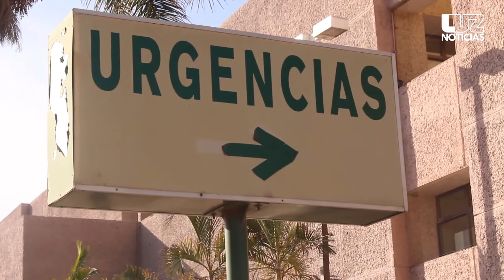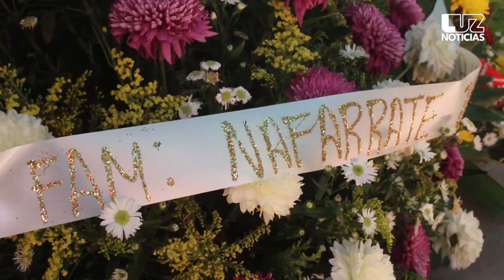Ojalá vivan muchos años con el trasplante de mi hijo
Familiares piden justicia para joven que murió tras ser arrollado por un elemento de la Marina que huyó tras el accidente; le dio vida a 4 personas